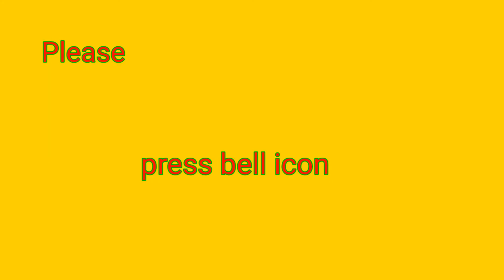Aloo Paratha Recipe In Bengali Home Kitchen।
Hi friend today we will learn how to make Bengali special recipe Aloo Paratha. Very
easy and testy recipe. Anyone can  understand easily and can be made in any kitchen by anyone.

Aloo paratha recipe in Bengali home kitchen. Bengali recipe Sadha Alladha. Cooking Videos sadha Alladha. Cooking channel SADHA ALLADHA. Aloo paratha recipe restaurant style. Kalkata street food aloo paratha. Aloo paratha homemade kitchen.

Ingredient list : -
Boilled potato
Maida
Cooking oil
Red chilli powder
Turmeric powder
Girlic chopped
Ginger chopped
Sugar
Salt
Water